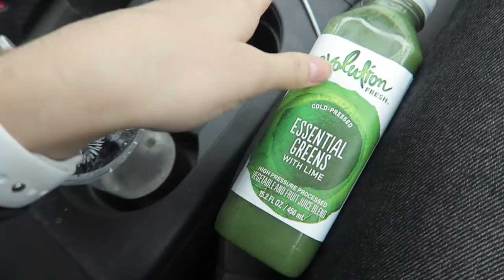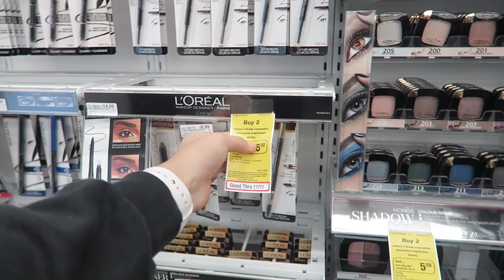Fall Drugstore Makeup Adventures & Huge HAUL With Meagan! FionaFrills Vlogs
Let's go to the drugstore to check out the fall drugstore makeup. Plus I do a huge haul with my friend Meagan!

8TV
I’m in love with a new app! 8TV. I make 45 sec videos of some of my favorite makeup products — quick tips and why I like it. The cool part is the direct link to the product on Amazon to see it yourself. These are my own opinions!

Fiona

All Things Makeup
This is where All Things Makeup happens -- makeup tutorials, Get Ready With Me's (GRWM), makeup reviews and first impressions. And all my makeup favorites!

FionaFrills Vlogs
Living Out Loud Vlog is now FionaFrills Vlogs! I am still living it out loud and sharing my journey through life with all of you in this teen vlog. Posting just about every day, you'll see me travel between LA and the Bay Area; behind the scenes for my FionaFrills YouTube channel and auditions; daily hiccups in my life; going on hikes and outdoor adventures and travel; shopping; cooking; exercising; taking care of my pets and so much more. Subs